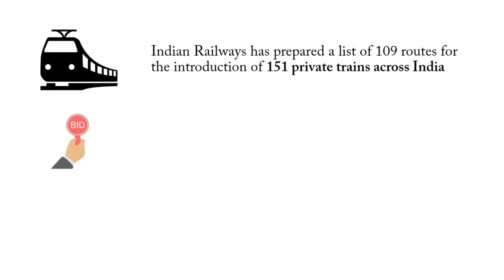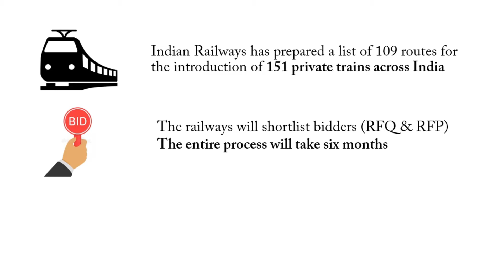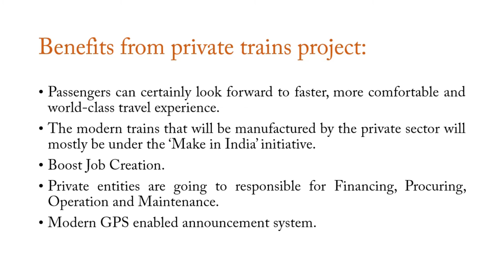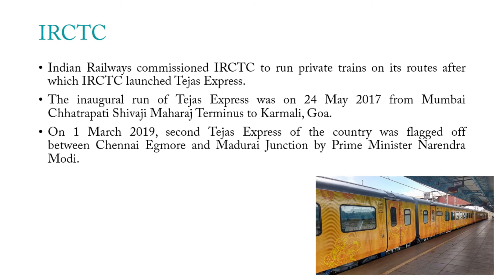Private Indian Railways Network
Ministry of Railways has recently invited Request for Qualifications (RFQ) for private companies to operate passenger train services over 109 Origin-Destination (OD) pairs of routes through 151 trains.

151 Trains to be run by private operators once the selection process is over, would be over and above the already existing trains. It added that these trains will run on the routes where there the demand is already higher than the existing capacity. It further added that the driver and guard of the trains will constitute Railway officials. The safety clearance of trains will be done by Indian Railways only.

These train services would be operated on the Indian Railway Network where at present both passenger and freight trains are being operated on the common track. The major trunk routes are saturated and operate at near full capacity. However, with planned commissioning of Dedicated Freight Corridors in 2021 and other infrastructural works, additional paths for operation of additional passenger services will be available and it would, therefore, be possible to run additional services utilizing modern trains proposed in the current initiative.

The private entities for undertaking the project would be selected through a two-stage competitive bidding process comprising of RFQ and Request for Proposal (RFP). RFQ process will be for pre-qualification and shortlisting of the bidders based on their financial capacity, who will be required to share Gross Revenue at RFP stage for undertaking the project.